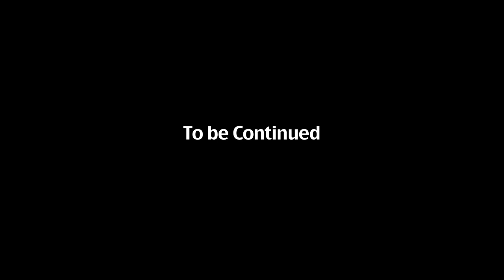GSC MASTERCLASS - Phedon Papamichael / Part 1